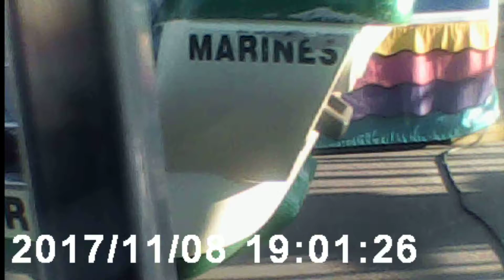SAN DIEGO COUNTY FAIR 2018